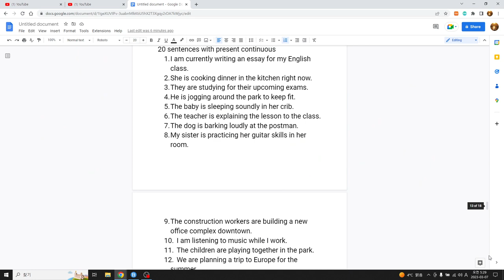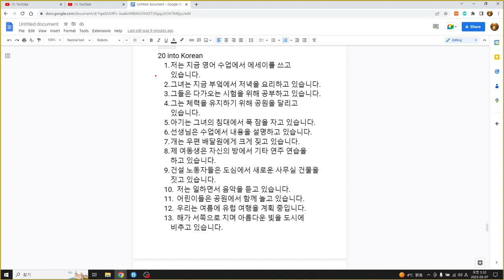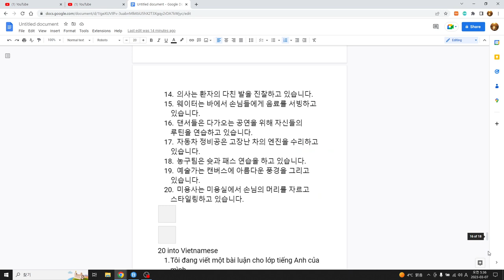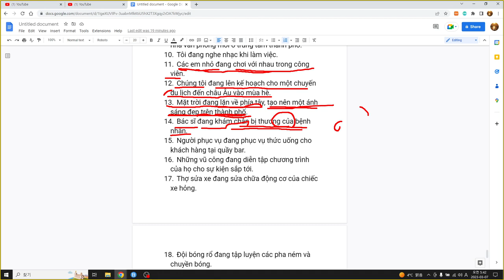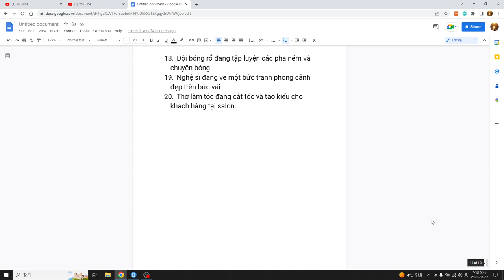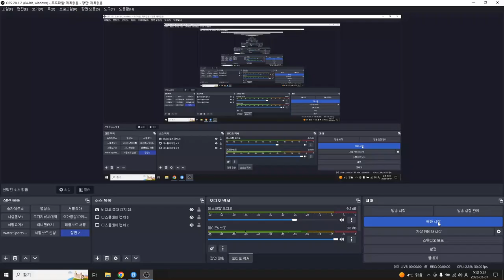영어, 한국어, 베트남어공부 45 sentences with ChatGPT, 45문장 영어, 12시제 현재진행